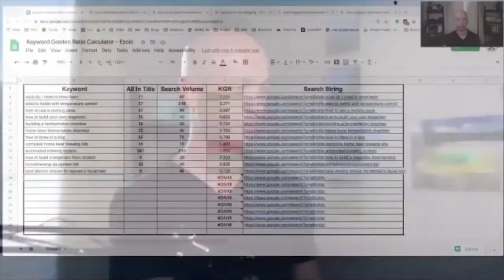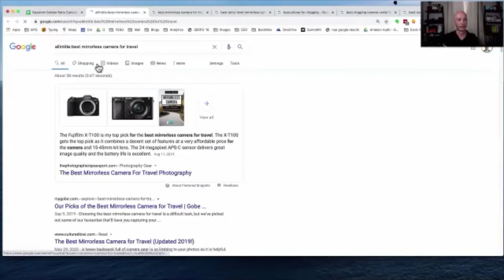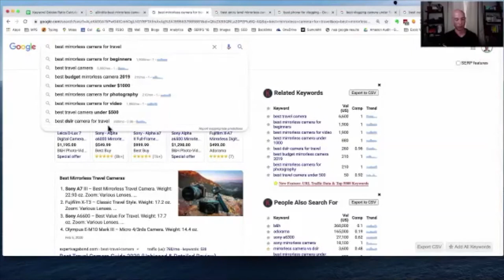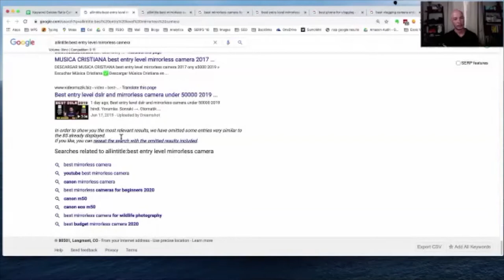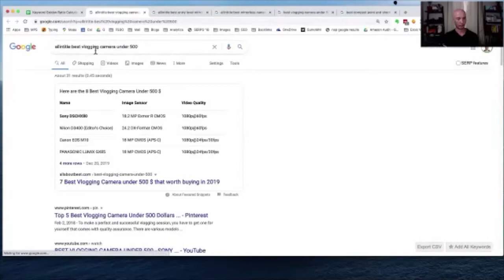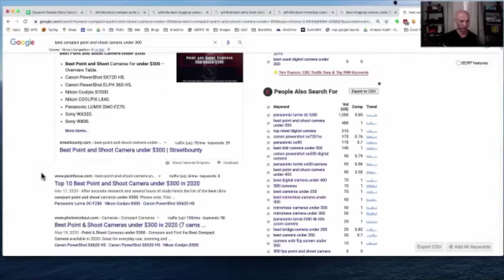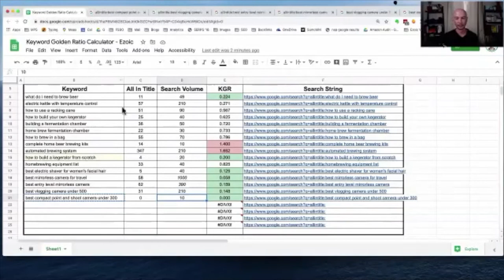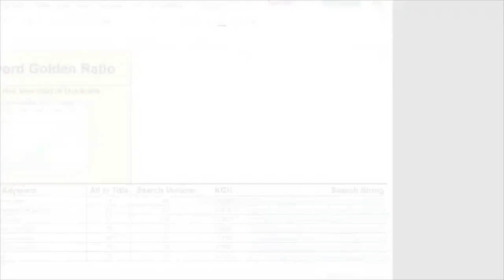The Keyword Golden Ratio: A Data-Driven Way to Find Keywords that Rank Fast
Doug Cunnington of Niche Site Project dives into actionable ways to discover underserved keywords. He’ll discuss theory, show real-life examples, and cover common questions and mistakes.